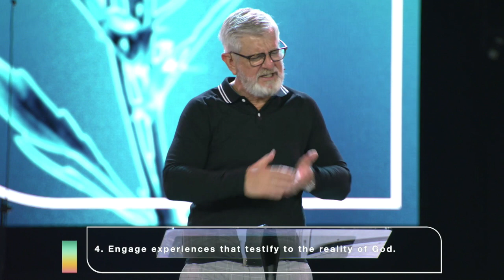Jim Hennesy | Please, Show Me Your Glory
Join us for online services!! We are excited to offer church exclusively online live every Sunday at 9AM and 11AM available for streaming On Demand.  Chat with us live and watch together as a family.

ABOUT TRINITY:
Core Value 1: Substance
SUBSTANCE: THE PRESENCE OF GOD AND THE TESTIMONY OF JESUS
We highly value God’s manifest presence and eagerly host His visitations. The testimony of Jesus reflects the accurate representation of Jesus and His accomplishments.

Core Value 2: Covenant Relationships
COVENANT RELATIONSHIPS: DEEP RELATIONAL COMMITMENTS
We endeavor to love and serve people without expectation. Covenant Relationships provide an atmosphere for signs and wonders.

Core Value 3: Legacy
LEGACY: UNDERSTANDING THE RESPONSIBILITY TO THOSE WHO FOLLOW
We value the potential of the next generation recognizing they have a huge opportunity for good or evil. Our job is to bring out the good.

Core Value 4: Marketplace
MARKETPLACE: MEASURING OUR SUCCESS BY COMMUNITY INFLUENCE
Our gatherings mobilize, activate, encourage, and commission one another to be salt and light in the earth, infecting the region with hope.

Trinity Church Cedar Hill Lead Pastors are Jim & Becky Hennesy.